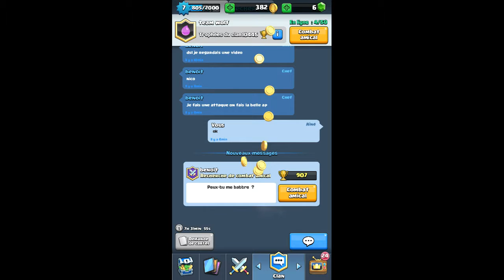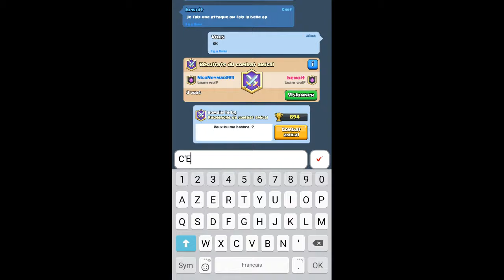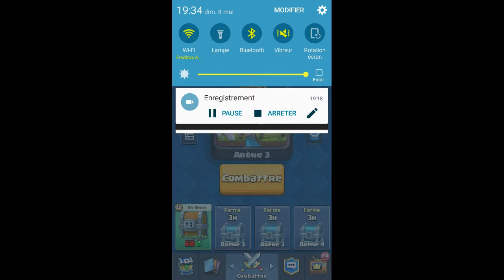Ma premiere video de Clash Royale !!!!